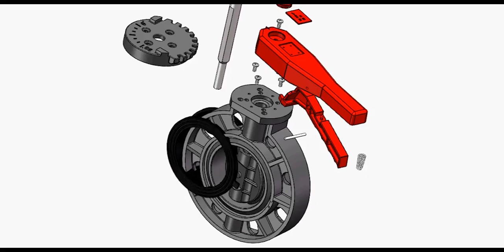PVC butterfly valve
PVC butterfly valve is a kind of regulating valve with simple structure .10000 square meters factory with 20 production lines.